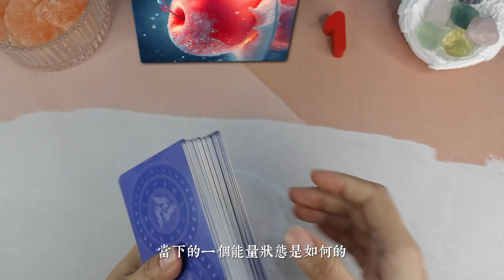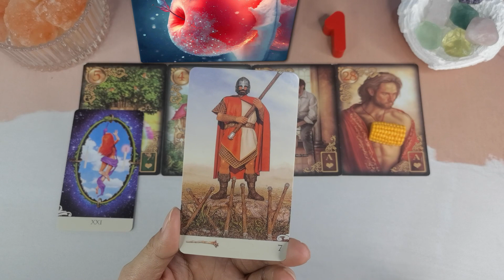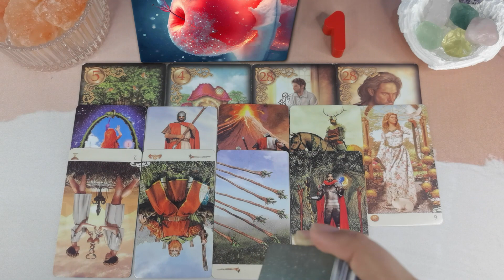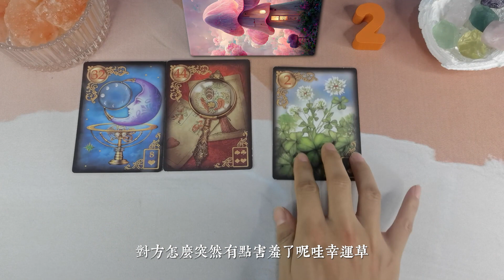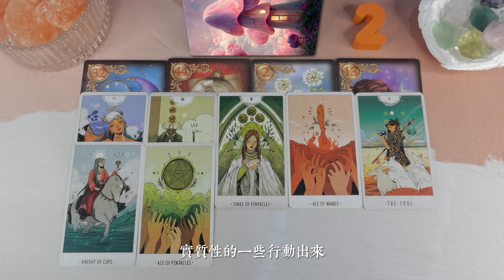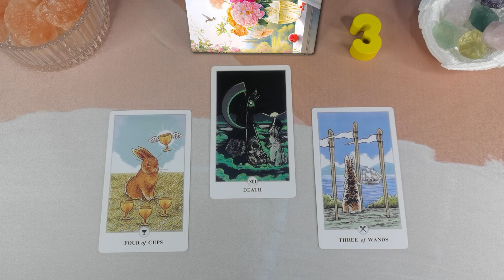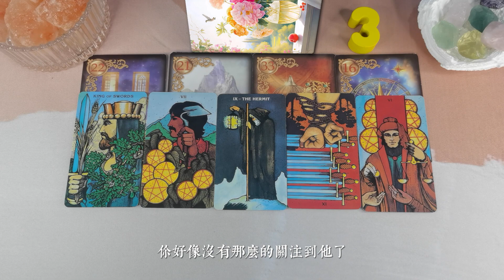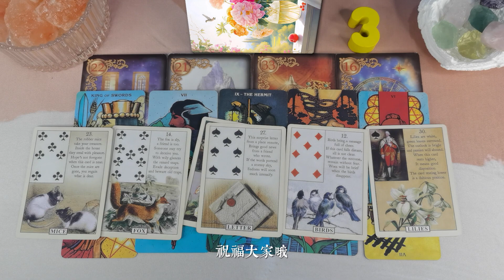🔮誰即將向你熱烈告白？🌹告白時間❤️情景如何？他的具體訊息🆚他在你的生活當中出現了嗎？🌈|塔羅占卜|愛情|運勢|脫單|感情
🕗時間軸選項：
Intro 00:00
左邊）第一組 02:26
中間）第二組48:08
右邊）第三組 1:32:25